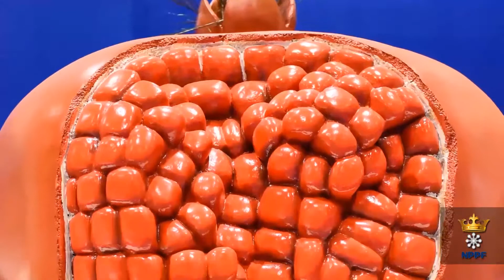Behind the scenes - Making of Art & Decor for Abu Dhabi International Book Fair 2018 | NPPF DUBAI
Behind the scenes - Making of Art & Decor for Abu Dhabi International Book Fair 2018 by National Polystyrene Packaging Factory LCC, Dubai, UAE.